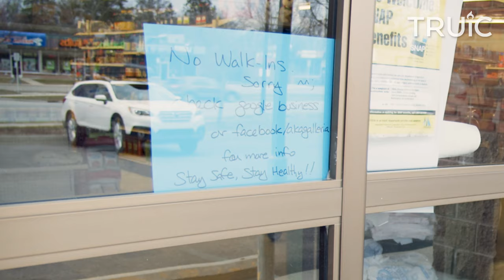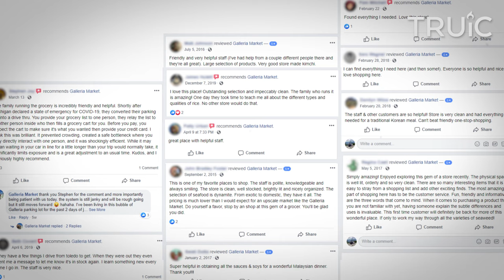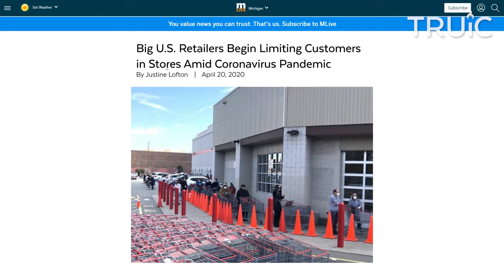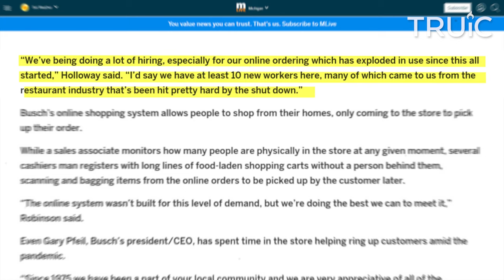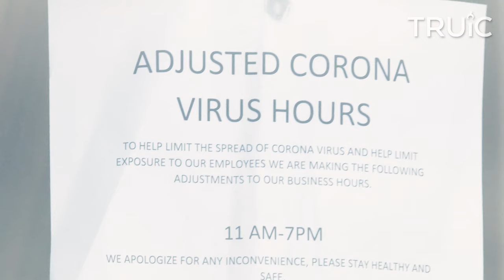Coping with Crisis: How a Korean Market is Serving their Community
Jason Bang, owner of Galleria Market, a Korean grocery store in Ann Arbor, Mich. had two options: shut down or adapt to the changing state of the world.

While initially more interested in keeping the local community safe than keeping the store open, he knew he had to provide essentials, help lift the burden off other busy stores, and keep his community comforted with the store’s Korean food focus.

Are you a business owner, or know one, that needs resources? Our team has put together a set of resources available for entrepreneurs, including:
🇺🇸 Federal programs
📍 State-specific resources
💵 Tax relief
🦺 Emergency guidelines, unemployment insurance,
employee safety, and working with a remote workforce.

to see all the latest resources.

Or, are you someone looking to start a new business? Check out our entire set of free resources including Business Ideas, How-to Guides, Educational Resources, and more at How to Start an LLC:

Visit us at Truic.com.